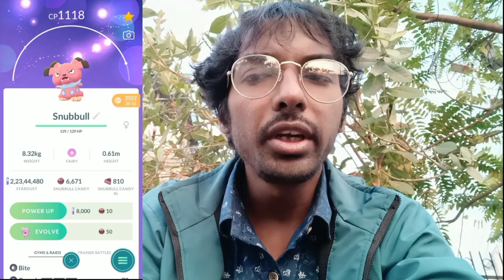The Love is Never Wrong! Pokemon Go Valentine's Week...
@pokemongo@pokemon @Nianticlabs